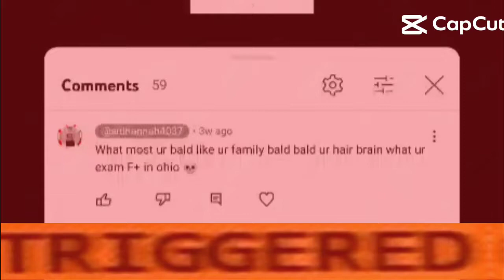i getting call bald but he are the person bald😔